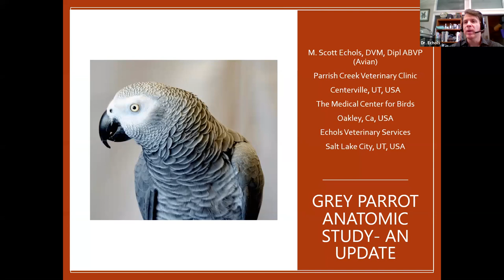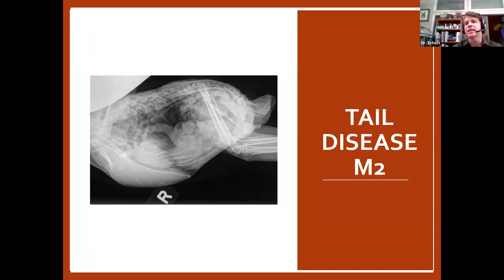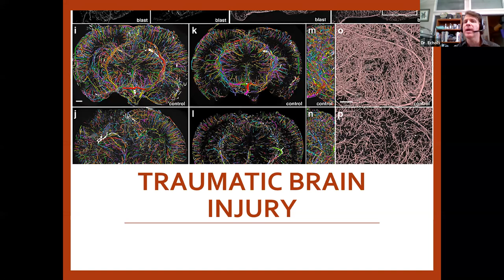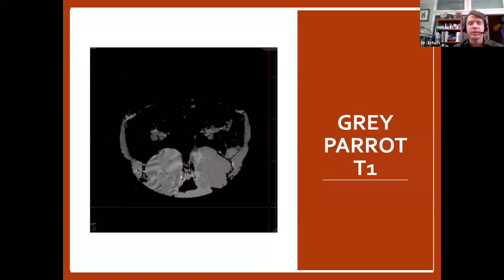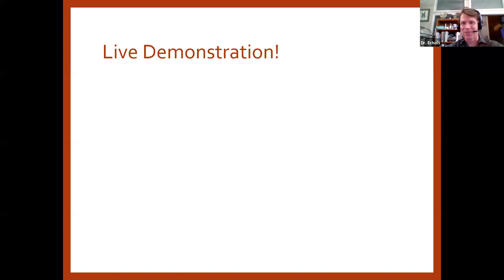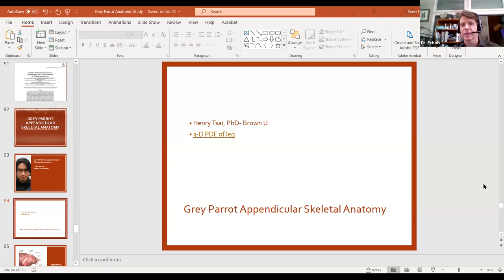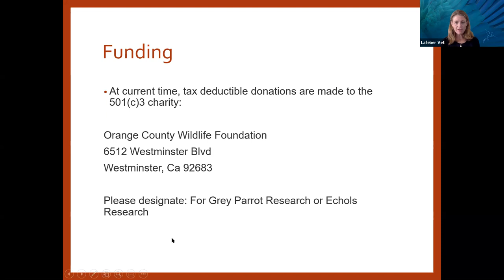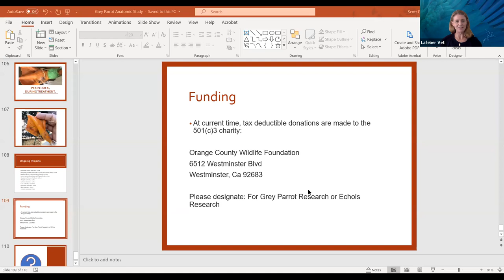Grey Parrot Anatomy Project: An Update and Relevance to all Parrot Species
A Lafeber Pet Birds webinar hosted by Laura Doering, former editor of Bird Talk magazine and Birds USA magazine with special guest, Dr. Scott Echols, DVM, DABVP(Avian). Dr. Echols  is the founder of the Grey Parrot Anatomy Project and will give updates on the comprehensive study. The information gained goes beyond simply identifying anatomy and has been used to better diagnose and treat a multitude of diseases that affect pet birds. New imaging technology and future directions will be presented.